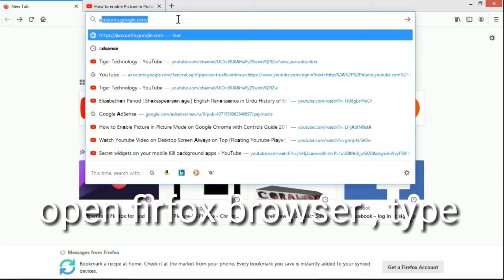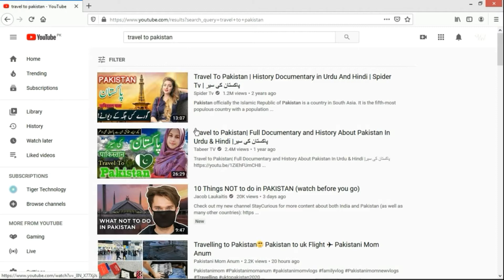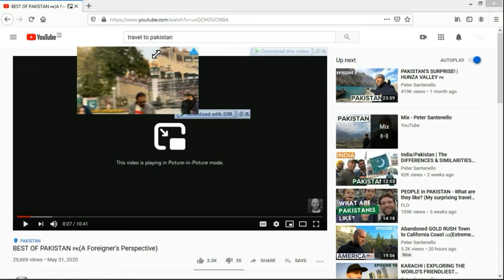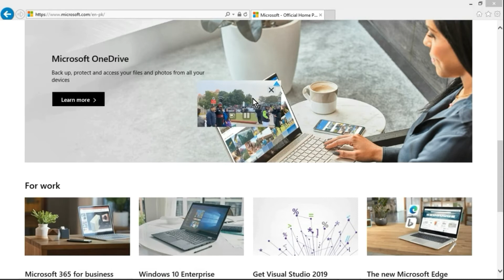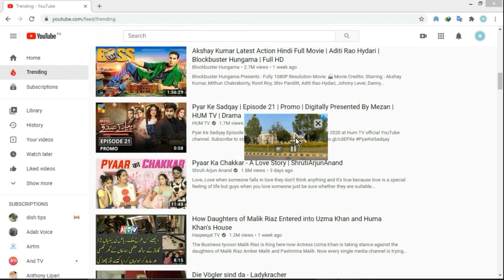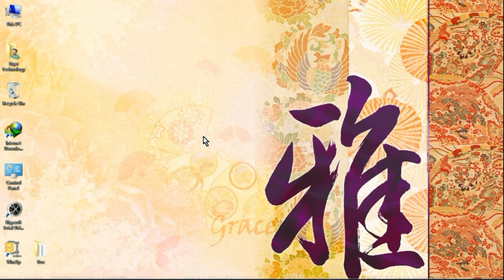Mozilla Firefox Picture in Picture Mode | Toggle button Setting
Open Firefox browser, type about:config in the address bar, and press Enter. When configuration page is opened, type "media.videocontrols.picture-in-picture.enabled", and press Enter. After that, use Toggle button to enable the associated option.
Now open YouTube or other video streaming website, and play a video. To pop-out a video, double-click on the playing video, and select "Picture in Picture" option. The video will start playing in a small box. You can move that video box anywhere on the desktop screen and also resize it.
To close the video box, right-click on that box, and use Close button